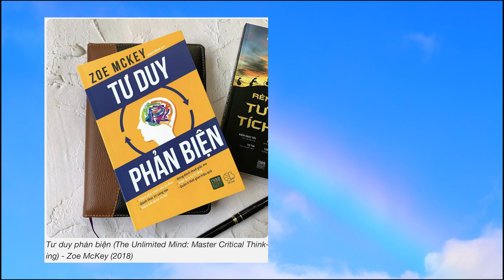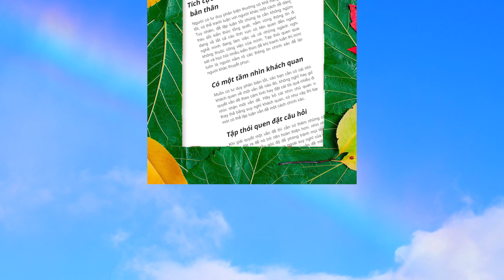Giới thiệu cuốn sách tư duy phản biện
TƯ DUY PHẢN BIỆN là một trong những cuốn sách hay nhất của tác giả Zoe McKey. Cuốn sách đem đến cho chúng ta rất nhiều góc nhìn mới mẻ, những cách phân tích logic và chặt chẽ về tư duy phản biện. Ngoài ra, cuốn sách còn tổng hợp những tinh hoa của các cuốn tư duy phản biện khác. Vậy nên, đừng ngại ngần mà không khám phá thử cuốn sách này nhé!